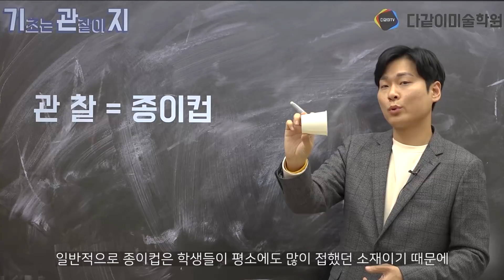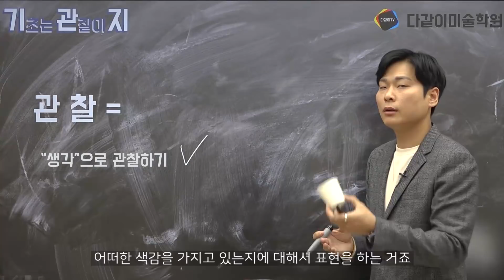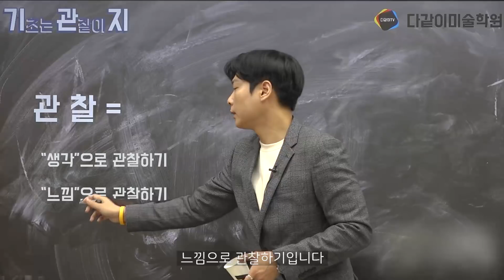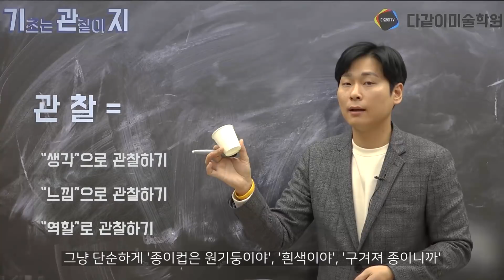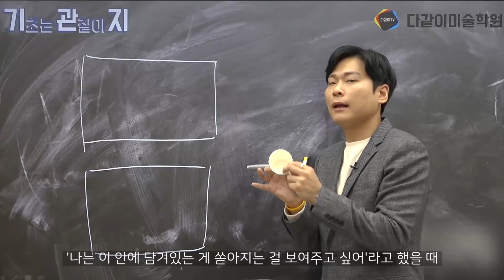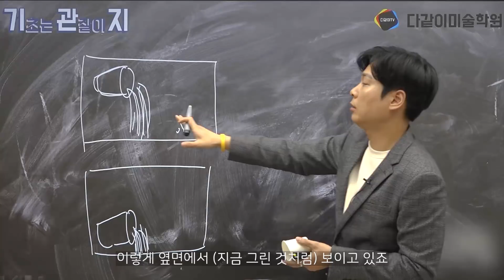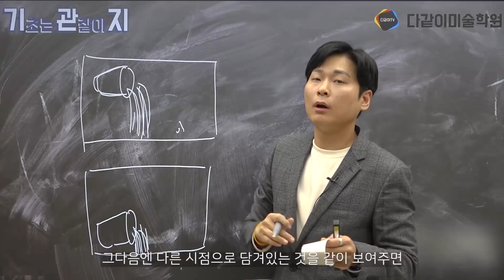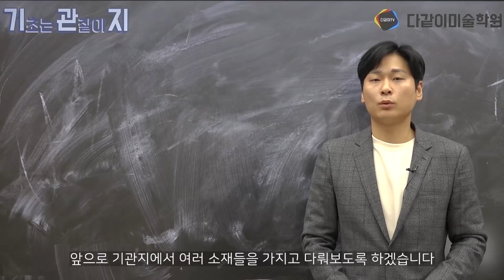기.관.지 _ 1강 (종이컵편) 그림의 기초는 관찰이지!! 관찰법에 대해 알아보자!!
이번 강의는 김청민선생님의 그림의 기초! 관찰하는 방법에 대한 강의!
기초는 관찰이지! 기.관.지 입니다 :)